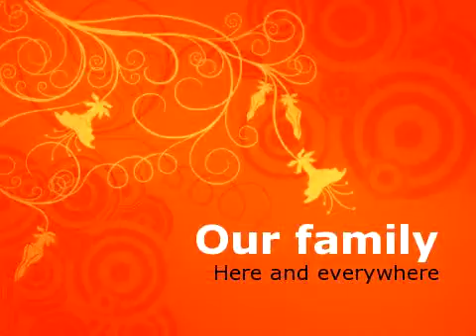Our family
Family pics